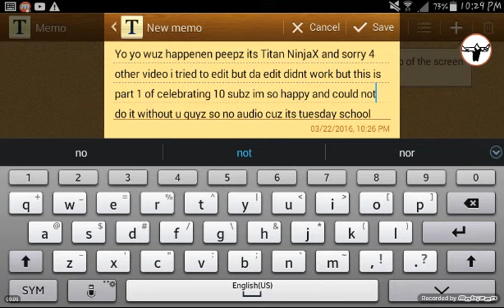Scilent Celebration (celebrating 10 subz(maddenM)